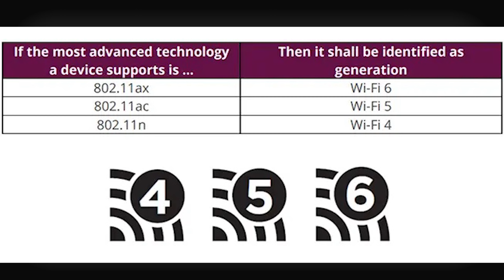Cara Kerja WIFI (99% Orang Tidak Menyadari)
AlshofienTech Komputer Dan Gadget Review.
Komputer Saya:
Processor:

Peralatan Studio:
Kamera: